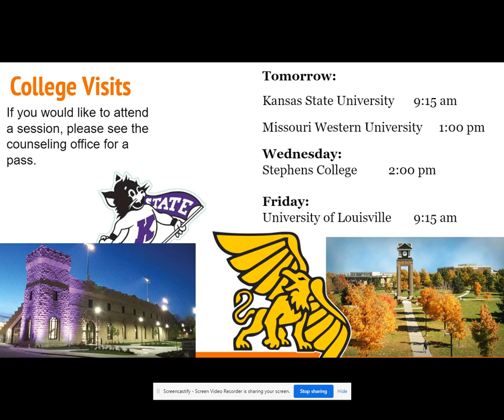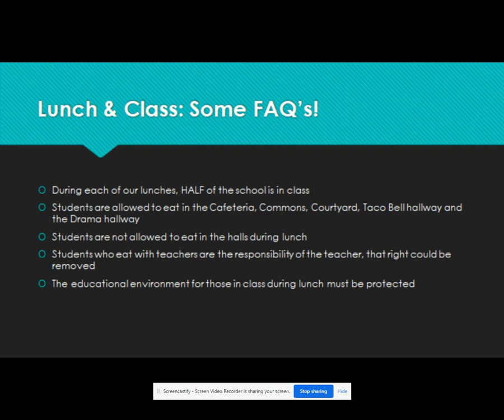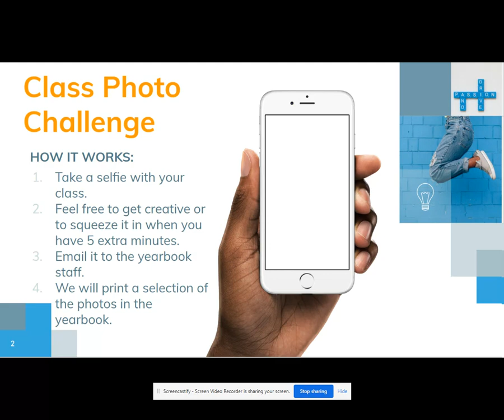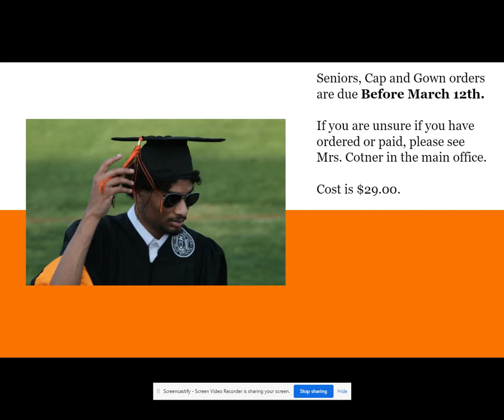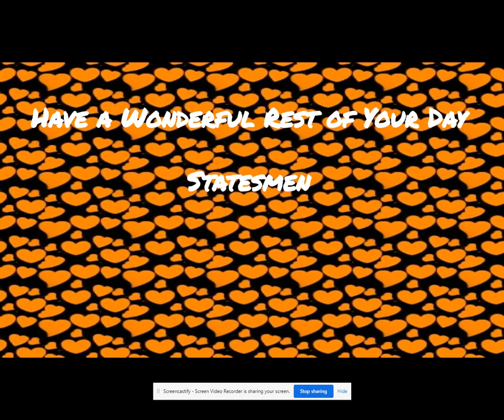Untitled: Mar 2, 2020 9:38 AM